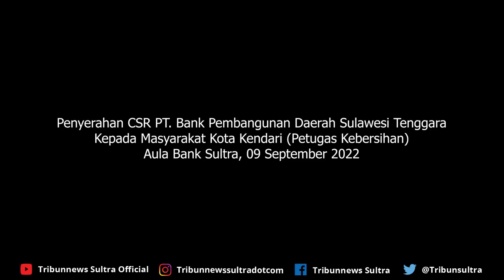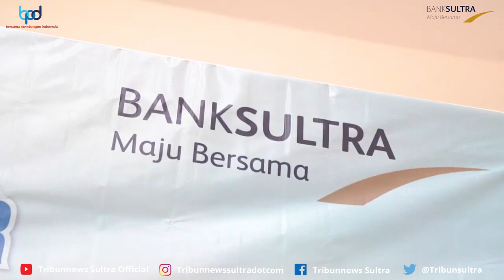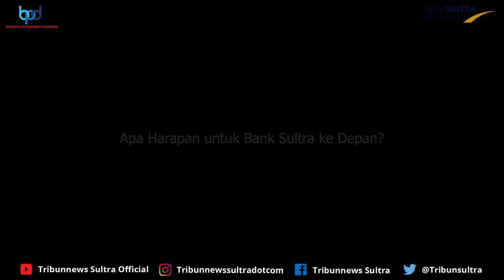Bank Sultra Bantu Warga Terdampak Kenaikan Harga BBM di Sulawesi Tenggara, dari Nelayan hingga Ojol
(TRIBUN-TIMUR.COM) - Bank Sultra bergerak cepat memberikan stimulus bantuan bagi masyarakat prasejahtera di Kota Kendari, Sulawesi Tenggara (Sultra).

Bantuan program Coorporate Social Responsibility (CSR) itu diberikan kepada warga terdampak kenaikan harga Bahan Bakar Minyak atau BBM subsidi jenis Pertalite dan Solar.